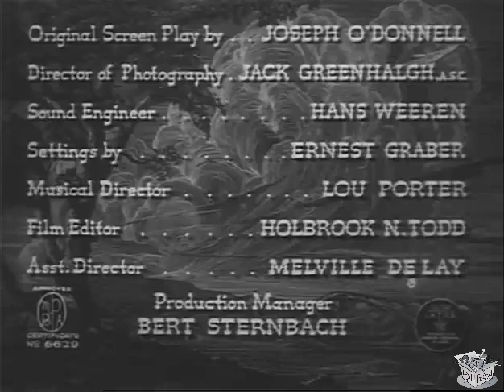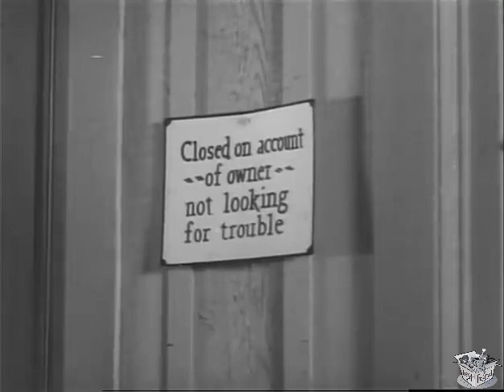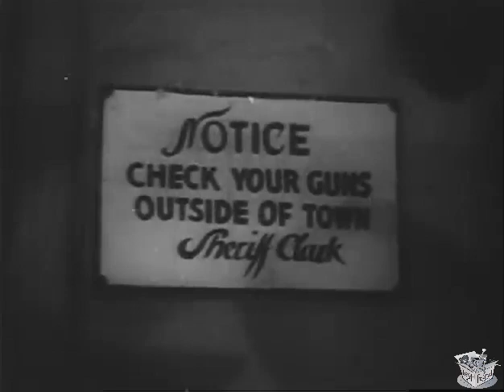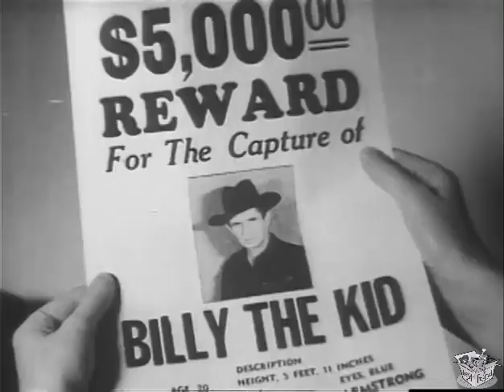BILLY THE KID IN TEXAS (1940) Bob Steele, Terry Walker & Al St. John | Western | B&W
Billy the Kid in Texas is a 1940 American Western film directed by Sam Newfield. It's the second in the "Billy the Kid" film series, produced by PRC from 1940 to 1946.

SYNOPSIS
Billy the Kid runs into his old friend Fuzzy in a wide-open Texas town. When he stands up to town thug Flash and his gang, the grateful citizens make him sheriff. Now that he has legal authority, Billy and Fuzzy go after Flash, who has stolen a large amount of money and framed young Gil Cooper, a member of his gang, for it—not knowing that Gil Cooper is Gil Bonney, Billy's brother.

CAST & CREW
Bob Steele as Billy the Kid
Al St. John as Fuzzy
Terry Walker as Mary Barton
Carleton Young as Gil Bonney / Gil Cooper
Charles King as Dave
John Merton as Flash
Frank LaRue as Jim Morgan
Slim Whitaker as Windy the Wagon Driver

Directed by: Sam Newfield (as Peter Stewart)
Written by: Joseph O'Donnell (original screenplay)
Produced by: Sigmund Neufeld
Starring: Bob Steele
Cinematography: Jack Greenhalgh
Edited by: Holbrook N. Todd
Distributed by: Producers Releasing Corporation
Release date: September 30, 1940
Running time: 52 minutes
Country: United States
Language: English